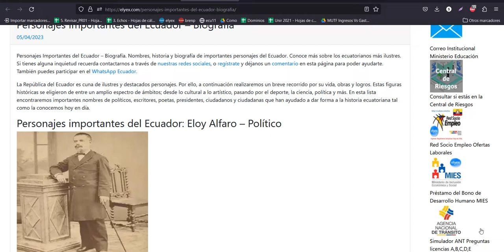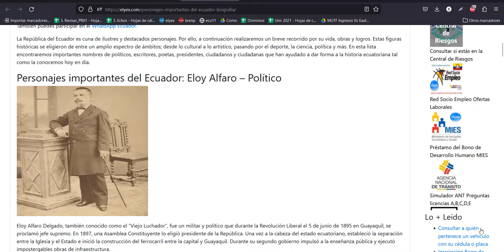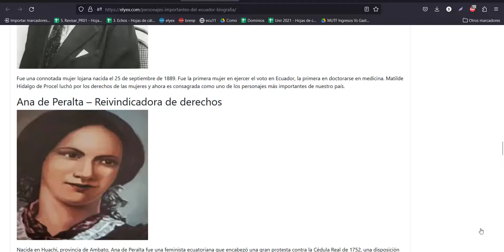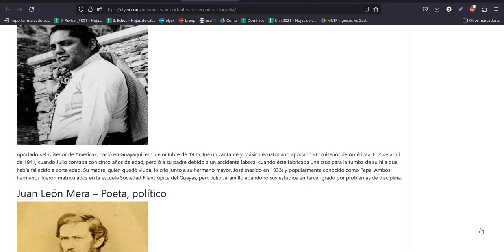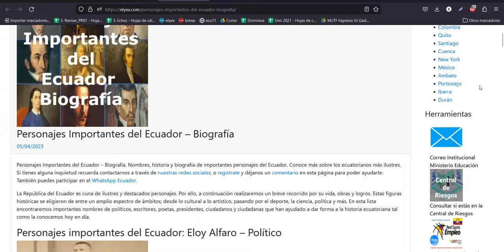Personajes Importantes del Ecuador – Biografía